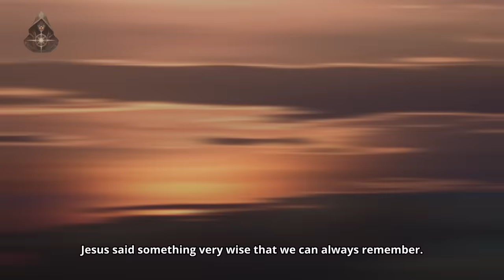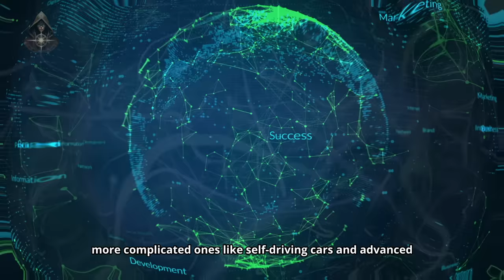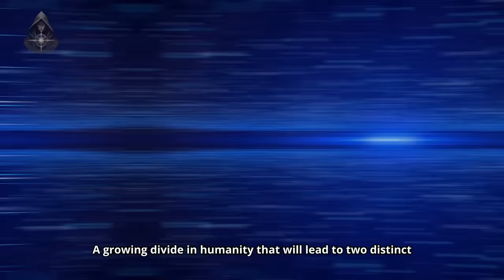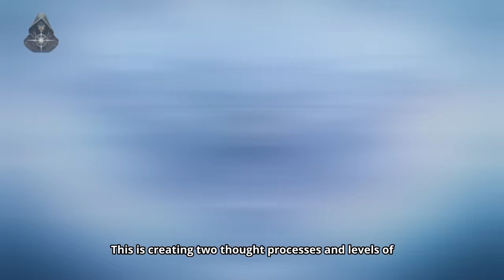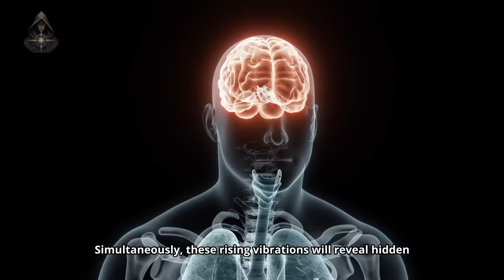How To Get Ready For A Bumpy Ride in 2024! ✨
Embark on a voyage to embrace your divine essence as you witness the "Bumpy Ride in 2024." Delve deep with Dolores Cannon's transformative insights, beckoning you to rise into higher consciousness. As the herald of a new Earth reality, you're called to unearth your spiritual awakening and rediscover the boundless landscapes of your soul.

Dolores Cannon's profound cosmic wisdom guides us through the veil of forgetfulness, illuminating the path for lightworkers and seekers of truth. You are a multidimensional being, and this video invites you to experience ascension, tapping into a manifestation of your highest potential. Join us in this grand journey as we collectively traverse the shifting sands of time and consciousness.

As you align with the universe's rhythm, remember that you're not alone. Together, we're a chorus of souls singing the same celestial tune.

Dive into the essence of Dolores Cannon's teachings and let them serve as your compass in this thrilling expedition.

2024 stands before us, not just as a year but as a milestone in human evolution. You, as a beacon of light, have the power to pierce the shadows of old paradigms. Embrace your journey, the rise of the lightworkers, and the birth of a new reality. Your path is radiant, with the promise of a more awakened and connected existence.

We thank you for your luminous presence. May your path be abundant with love and enlightenment. Remember, the Great Awakening begins within.

CHAPTERS:
00:00 - Intro to Future Trends
02:07 - Great Awakening Explained
04:32 - AI Impact on Society
06:17 - Humanity's Socioeconomic Divide
08:04 - Adaptability & Open Mindfulness
10:05 - Future Pathways Discussion